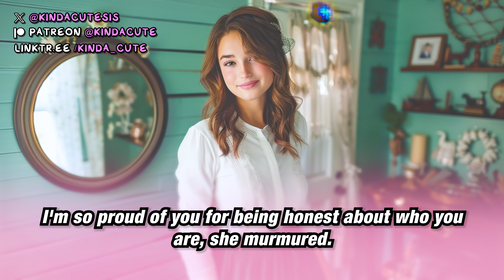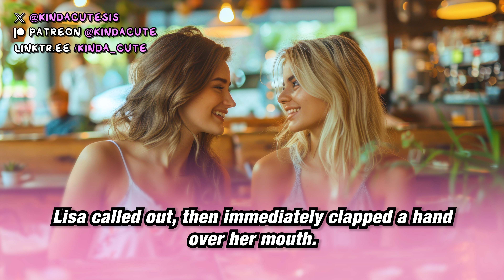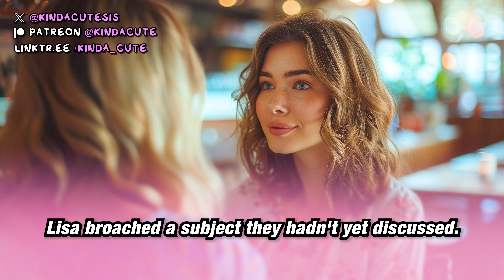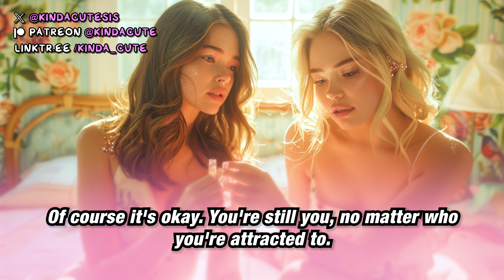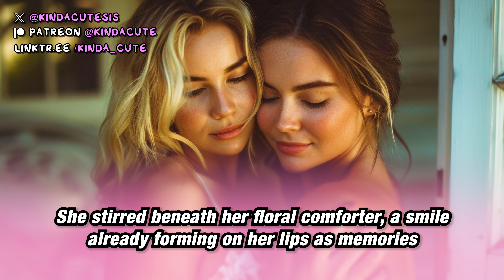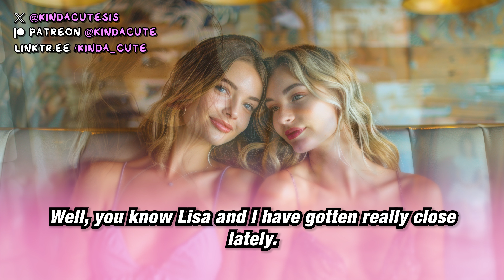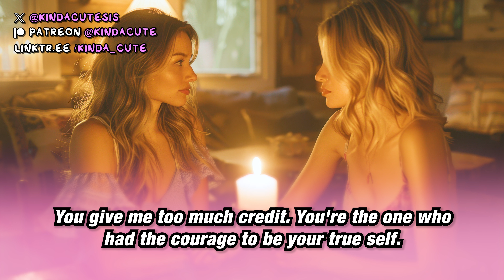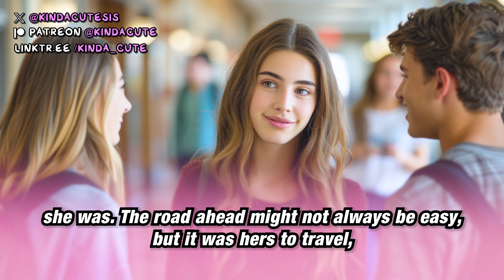Falling In Love With A Trans Woman 👩‍❤️‍💋‍👩🏳️‍⚧️ (Crossdressing Stories – MtF Transition)